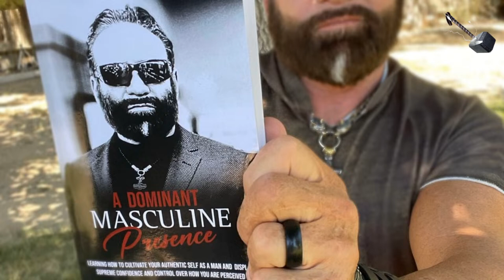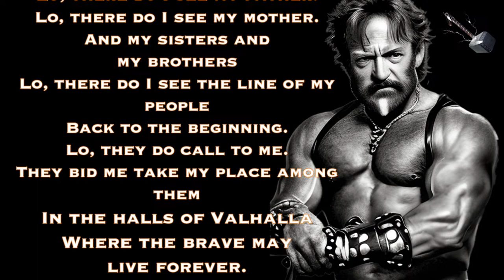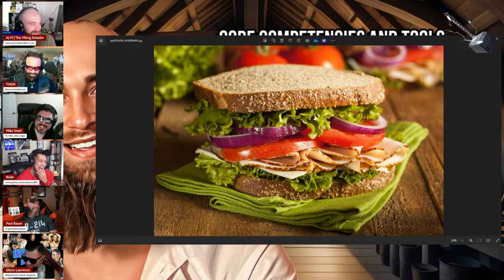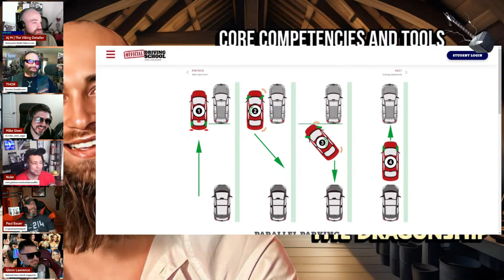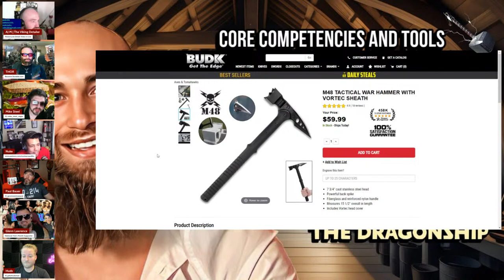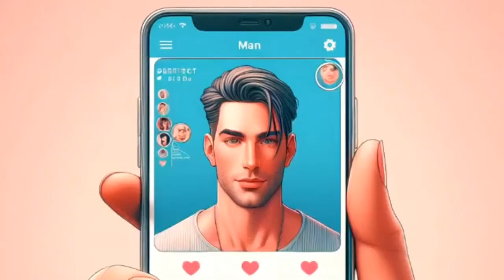The DragonShip With RP Thor #90: Core Competencies and Tools All Men Should Have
Do you know how to change a flat tire?  Change the oil in your care?  Cook a grilled cheese sandwich?  Operate a chainsaw?  Have you ever fired a fire arm?
 Men today are increasing losing competencies and knowledge of the use of tools that men should know and have/use.  Is this done as a part of the feminization of the western men population?  Today our esteemed panel will discuss what competencies and tools they think all men should have, Men who have worked nuclear powered warships, men who do DYI projects, men who work construction, men who work IT.  So, arm yourself with the experience of these successful men with real-world Impact, and willing to put themselves out there for your benefit.
Climb aboard for a timely discussion on The DragonShip where a Rising Tide Lifts all Ships! Become that Rising Tide!

Clarey’s Nee Book! Out Now